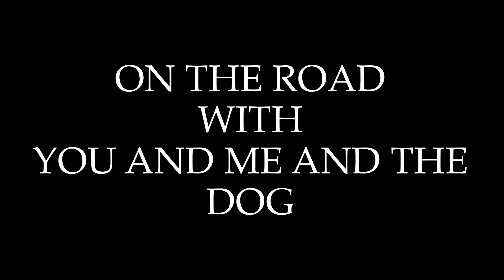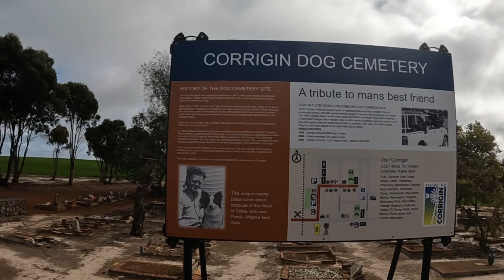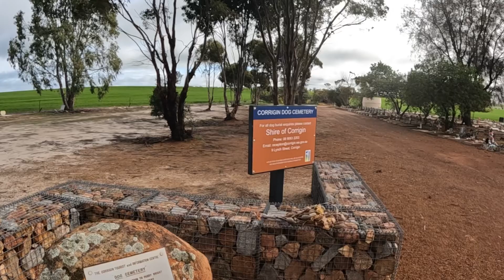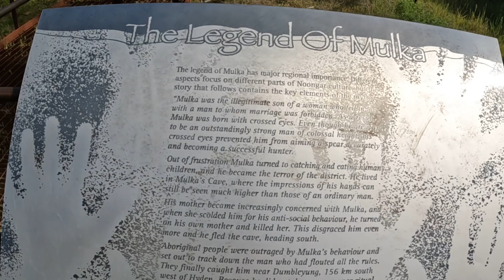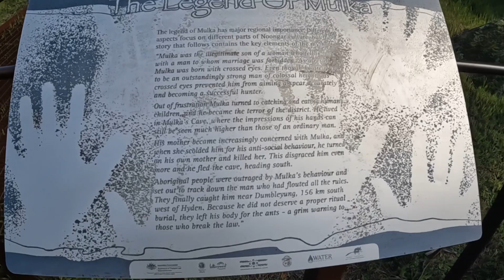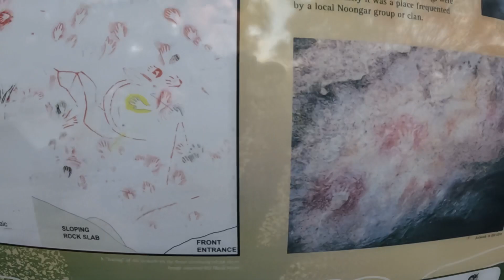Some more of our travels in Western Australia in our caravan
We visit a dog cemetery and stay at some great free camps as well at wave rock, and have a look at the Kalgoorlie super pit caravanning around Australia